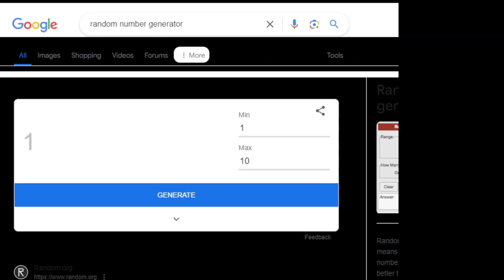Day 154 of 365 Days of Drawing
We are now on day 154 of 365 Days of Drawing. Today we are doing number 183!